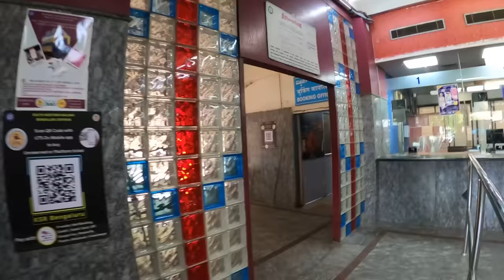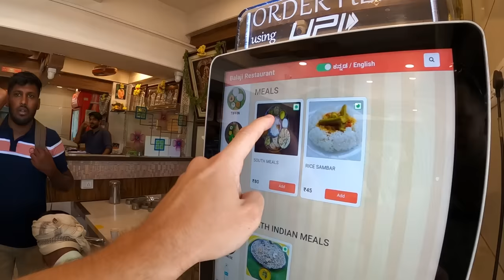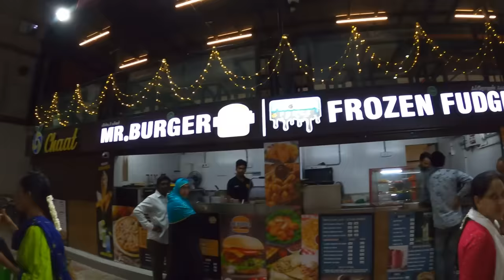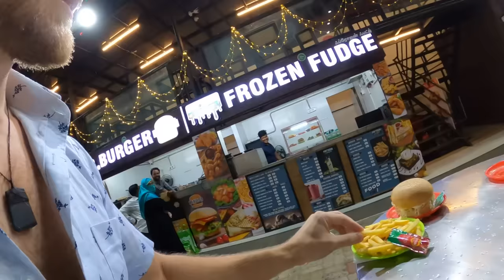Leaving Bangalore On India’s Double Decker Train 🇮🇳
Foreigner continues his travels through India and leave Bangalore station on a double decker train to the city of Vellore in Tamil Nadu. On the way as usual we meet all sorts of friendly Indian locals and one even takes me for a street food treat before settling in at a local hotel.